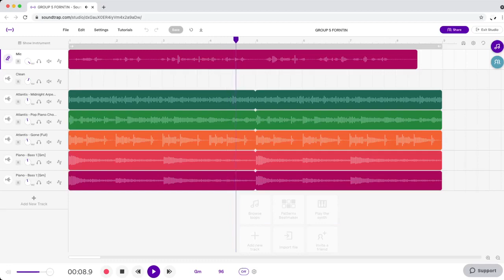Cat's Rainy Day - Oakland Elementary Young Composers 2021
During the pandemic we modified our Young Composers Playground program to embrace the new remote learning environment. Our teaching artists worked with classroom teachers to guide the students through a creative process using the online DAW Soundtrap.

The students were responsible for making their own stories, which they recorded and added effects to their voices. With the help of Playground teaching artists, they created drum beats, and found melodic and harmonic patterns to go with their stories. Some groups even composed parts for guitar and violin that were recorded by our teaching artists.

Ryan Fiegl- lead teaching artist and guitar.

Sam Goodman- lead teaching artist and violin.

Joel Zigman- teaching artist

Luke Wachter- Classroom teacher

Conrad Kehn- director